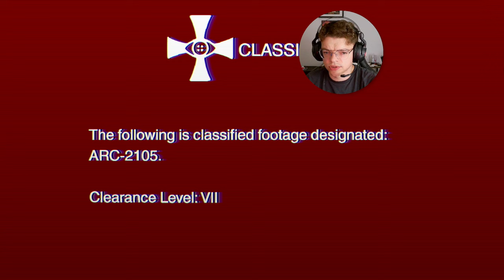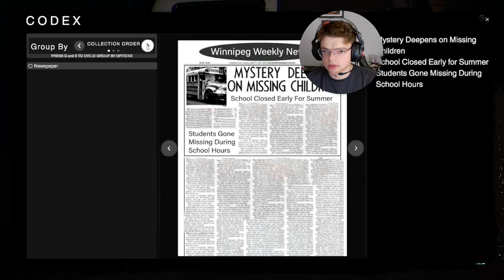IT WOULDN'T LET ME WIN | The Classrooms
The Classrooms is a procedural, liminal-space, found-footage, survival horror game. Explore The Classrooms and discover the various anomalies it contains; from malicious entities, to harmless oddities.